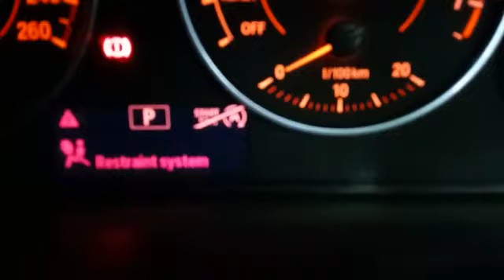2014 BMW 320i M SPORT A/T (F30)